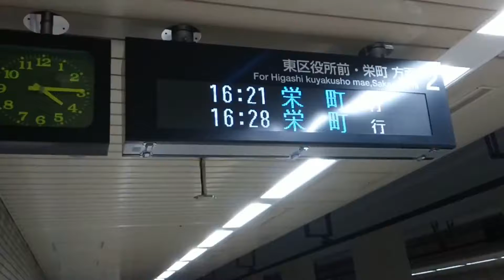札幌近郊の電光掲示板